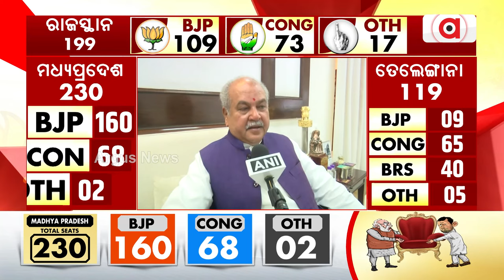Modi's Magic Worked: Smriti Irani On BJP's Victory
"କାମ କରିଛି ମୋଦି ମ୍ୟାଜିକ"|| BJP Celebration | Election Results